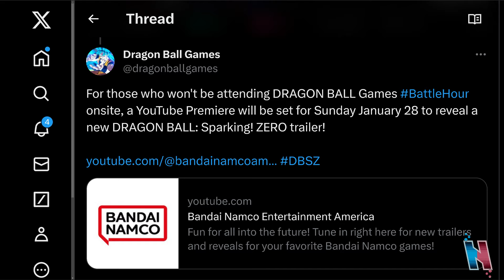NEW DRAGON BALL SPARKING ZERO TRAILER DROPPING ON JANUARY 28TH!!!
NEW DRAGON BALL SPARKING ZERO TRAILER DROPPING ON JANUARY 28TH!!! The Dragon Ball Games Battle Hour will be happening on January 27th - 28th, and on January 28th, there will be a brand new Dragon Ball Sparking Zero trailer unveiled! Enjoy!

Wants some Dragon Ball figures? Check out Zenmarket here!